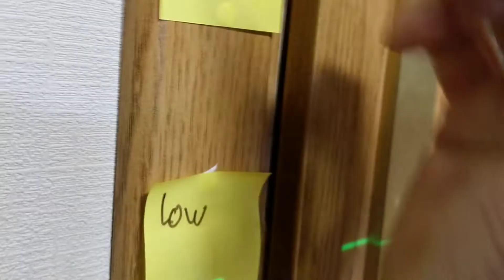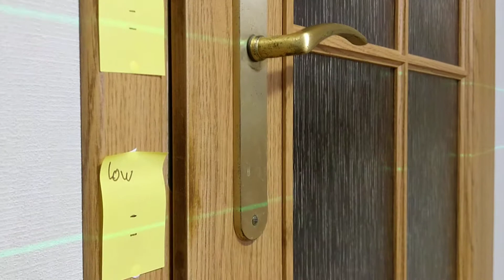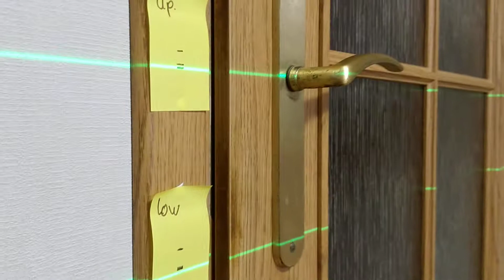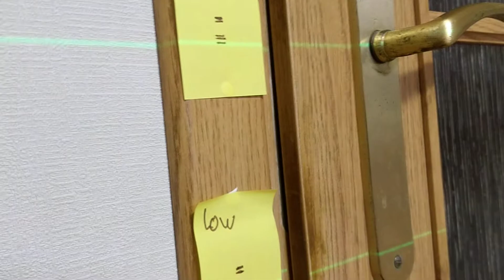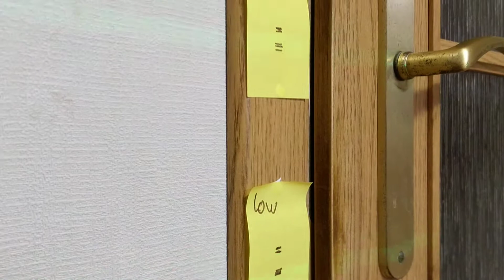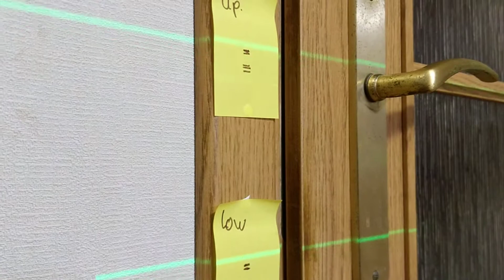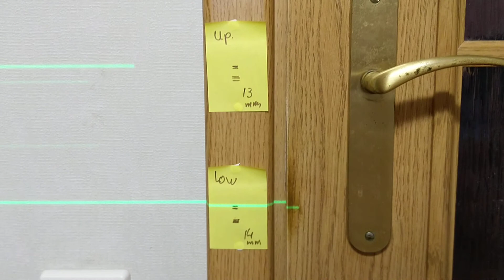Huepar 904GD laser level accuracy check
It is how we check new laser level accuracy.